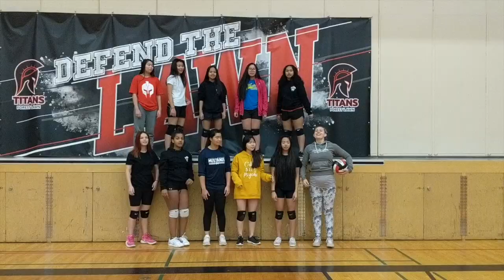FLHS Jr Girls Volleyball 2019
The incredible Jr Girls Volleyball team for the Forest Lawn Titans of 2019. It has been an honour and a privilege to get to coach these amazing young ladies!